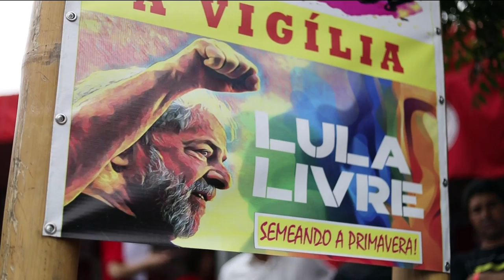Brazil’s Lula Released: Former President Lula da Silva freed from prison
Former Brazilian President Luiz Inacio Lula da Silvia is free. His release came after 580 days in prison and on the back of a landmark Supreme Court ruling. He was released Friday evening, to throngs of avid supporters. Michael Fox has the story.